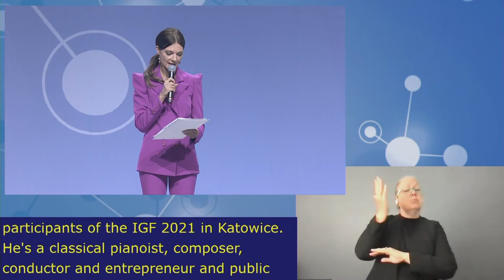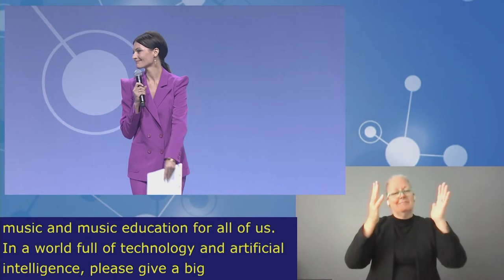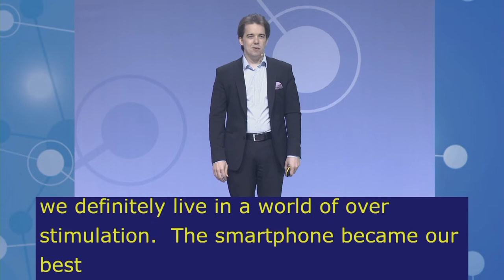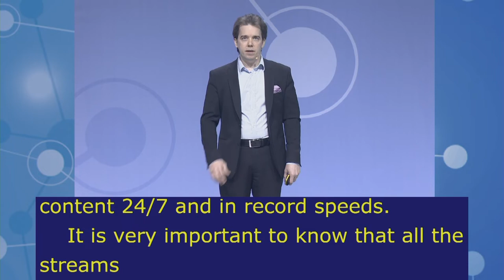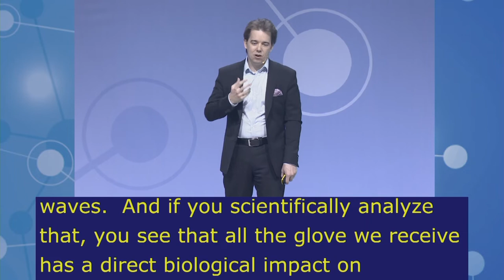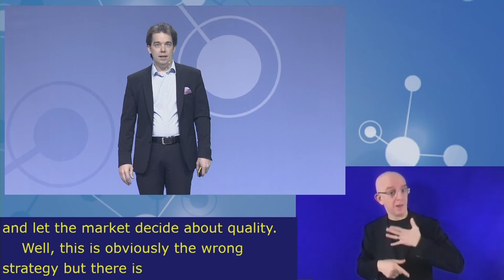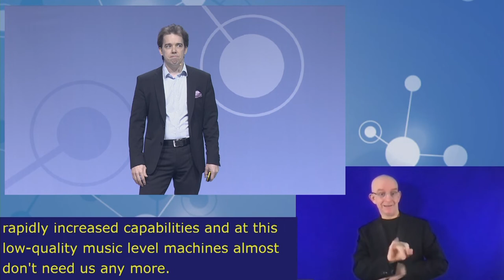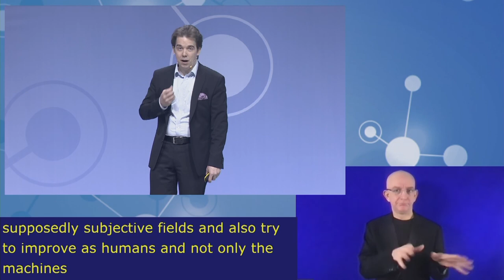IGF2021 – Day 1 - Plenary – Ingolf Wunder Performance - English